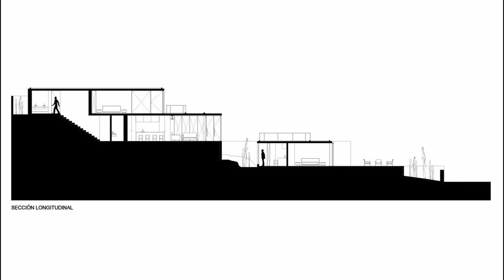Martha House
Casa Martha is the home of an archaeologist, so it is designed with rudimental and artisanal techniques, conceived with the aim of unifying time, form, and context through its composition and materiality of ancestral origin.
     Located between the municipalities of Ensenada and Rosarito, in the urban area of ​​La Misión, where the landscape is densified with architectural typologies for tourism. The lot has dimensions of 15 x 40 meters, on a terrain of rugged topography.

Landscape Architecture, Houses

La Mision, Mexico
Architects: Arquitectura nativa
Area: 310 m²
Year: 2021
Photographs:Oscar Daniel Hernandez Rodriguez
Manufacturers:  AutoDesk, Cemex, La casa del acero, Trimble
Architectural Design: Alfredo Navarro Tiznado